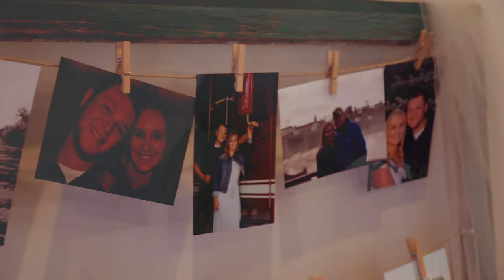Devin & Mindy | Short Film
I'm so happy to bring you the short film of Devin and Mindy Michaud's incredible wedding!